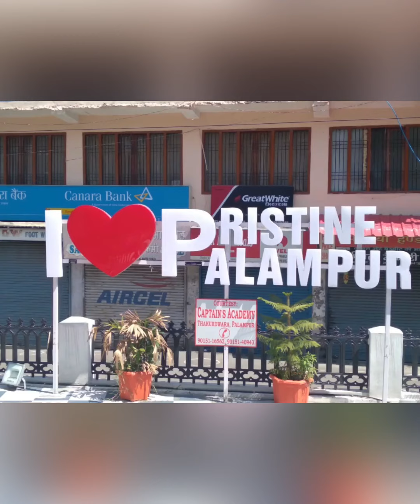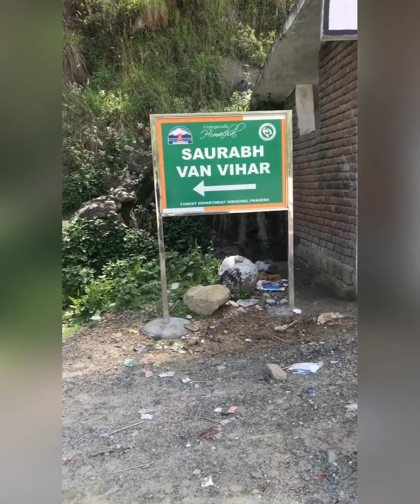Short Trip To Saurabh Van Vihar | Palampur ⛰🍀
This time I planned a short trip with my friends to Saurabh Van Vihar, Palampur, Himachal Pradesh.

Saurabh Van Vihar is a nature park built in the dedication of the brave soldier Saurabh Kalia, who was a martyr in the Kargil War. This beautiful and scenic tourist attraction is located on the banks of the snow-capped Neugel Khad in the village of Kwat and is spread over a total area of 13 kilometers. Saurabh Van Vihar is located just 4 kilometers away from Palampur. Its an ideal place to visit. The nature park offers panoramic views of the Dhauladhar Range and is home to a wide variety of plants, trees and birds that add to the park's beauty and attract nature lovers everywhere.

Keep supporting!

See you on next vlog.